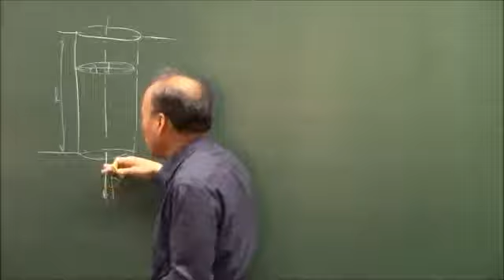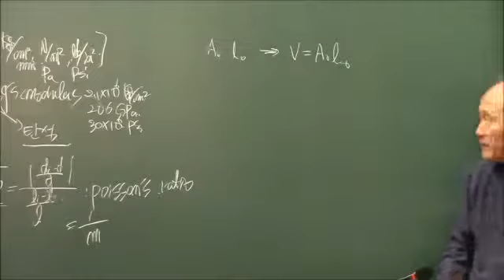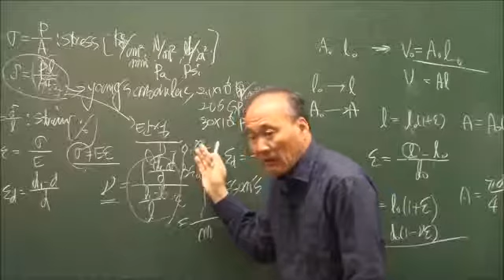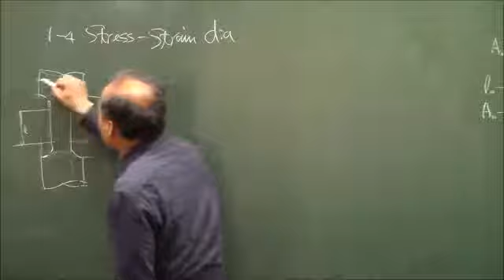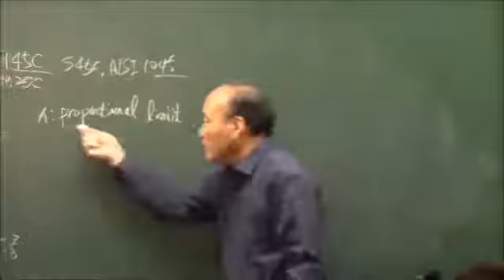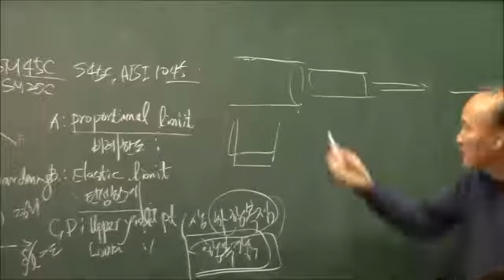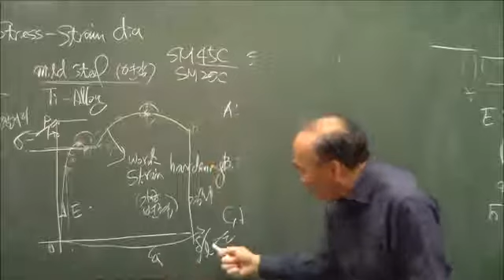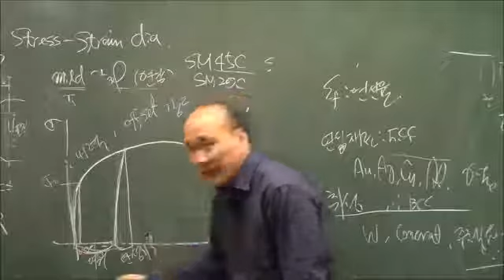2020 1학기 재료역학1 5강(응력-변형률선도)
충북대학교 기계공학부 조해용교수님 재료역학 강의동영상입니다.

재료역학/진샘미디어 저자:조해용